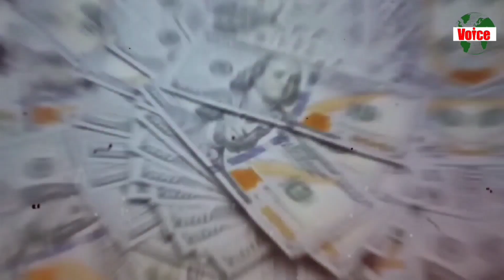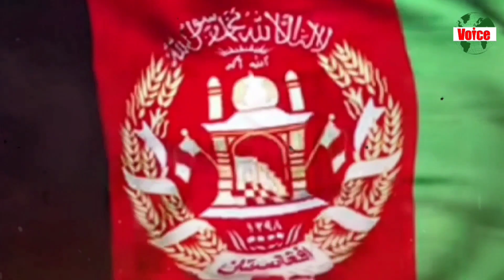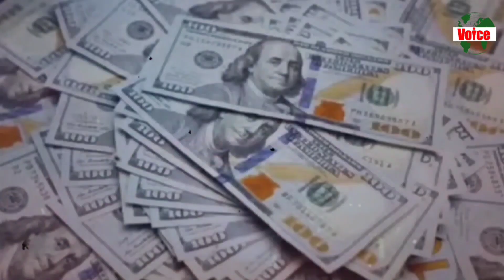Afghanistan Is Building Asia's Largest Artificial River In The Desert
Afghanistan is trying to tackle it's water problem by building Asia's largest artificial river in the desert. This gigantic mega project is already under and costs a staggering $500 million dollars. Why is Afghanistan trying to build this giant artificial river mega project, what will they use it for and how exactly are they going to build it? Today we look at the insane engineering behind the project and if it will actually work.